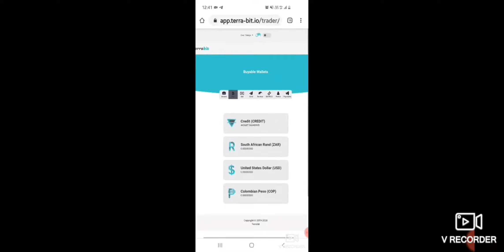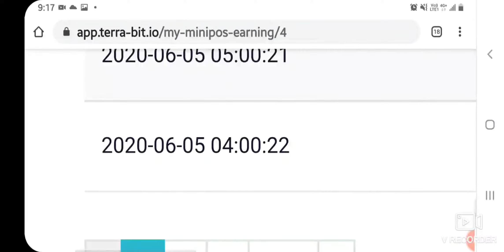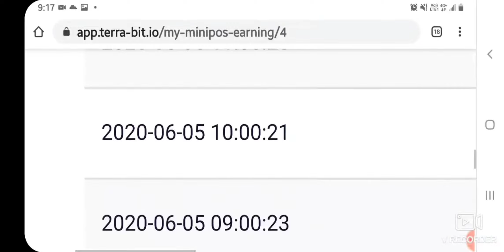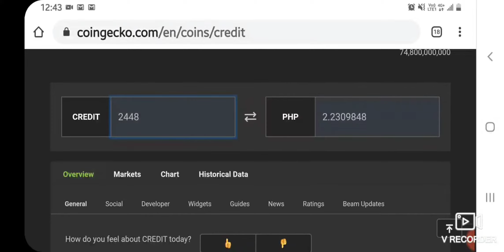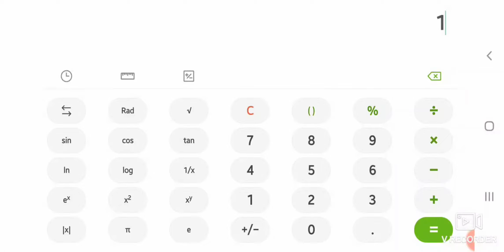₱1,000 DAILY PROFIT😱😱😱😱😱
OMG !!!

CREDIT price today is ₱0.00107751 with a 24-hour trading volume of ₱12,190,611. CREDIT price is up 30.2% in the last 24 hours. It has a circulating supply of 31 Billion coins and a max supply of 74.8 Billion coins. Catex is the current most active market trading it. In order to explore addresses and transactions, you may use block explorers such as